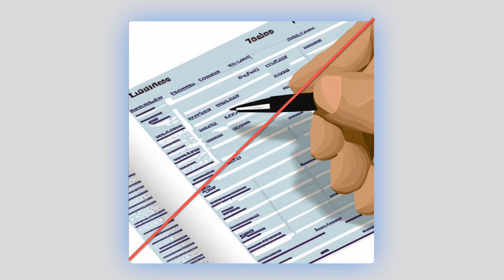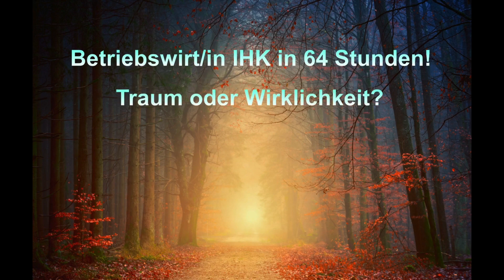Was darf der Prokurist nicht?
Beispiele:
• Betriebswirt
• Technischer Betriebswirt
• Technischer Fachwirt
• Industriefachwirt
• Wirtschaftsfachwirt
• Handelsfachwirt
• Personalfachkaufmann
• Industriemeister
• Küchenmeister
• Restaurantmeister
• Hotelmeister
• Abwassermeister
• Wassermeister